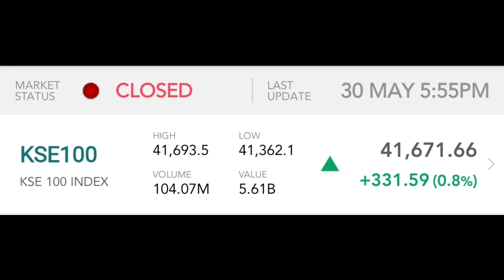Dollar rate today | gold rate today | gold price today in pakistan |gold rate 31-05-23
Dollar rate today | gold rate today | gold price 30-05-23 |gold rate today in pakistan|  @goldnewsbf
American default risk
Gold rate today
Gold price roday
Dollar rate today in pakistan
Dollar price
Dollar rate today
Euro rate
Riyal rate
Dirham rate
Pound sterling rate